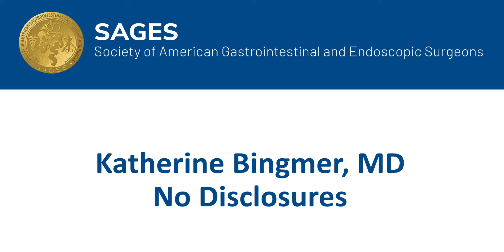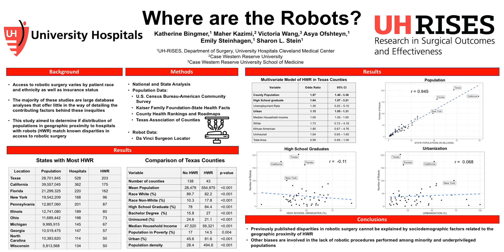Where Are the Robots?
This talk was presented by Katherine Bingmer, MD, University Hospitals at the Education/Misc Poster Quickshots (non CME) session during the 2020 SAGES Virtual Meeting.